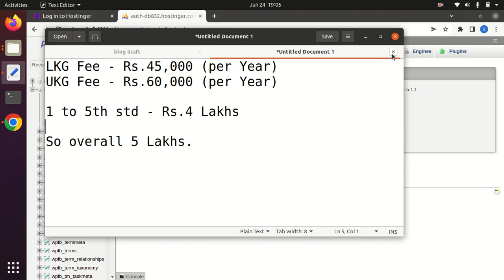LKG & UKG Class Mandatory for Kids? Don't Waste Your Money - Tamil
This video i have explain what is the use of lkg ukg class for school kids. Why we need to study those class. Schools are target our money. Explained in Tamil language